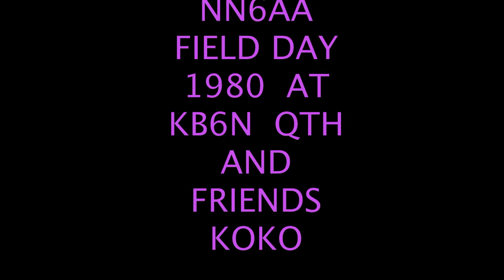FIELD DAY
1980 field day at my friend john kb6n qth..